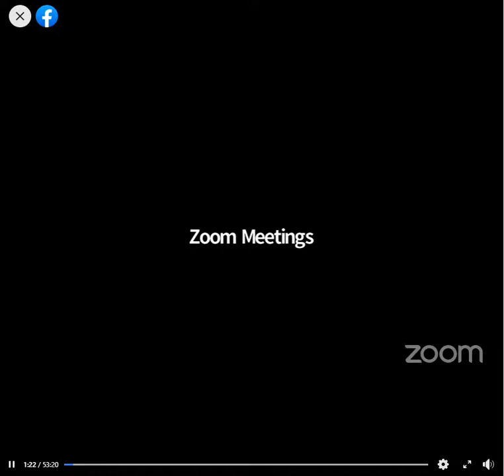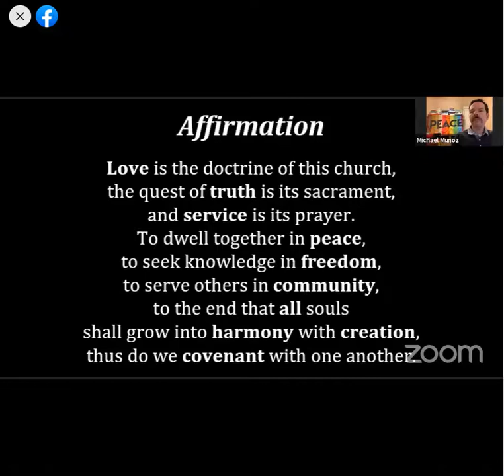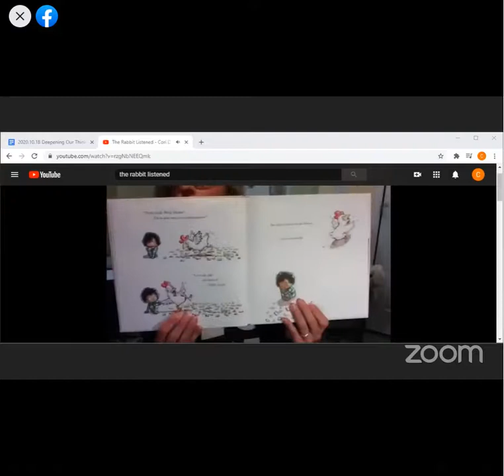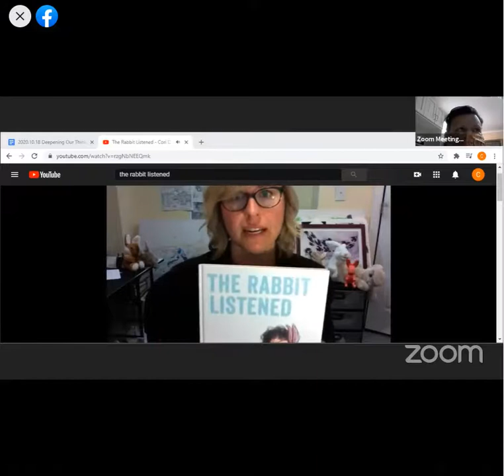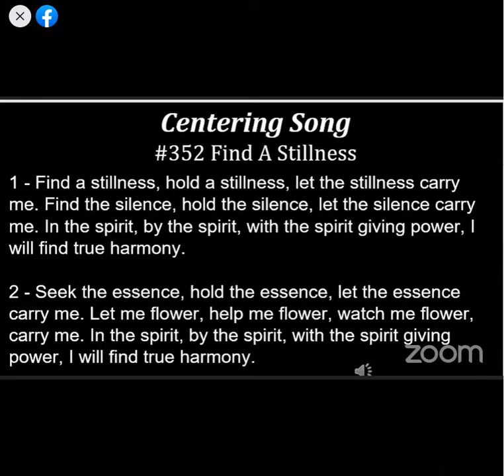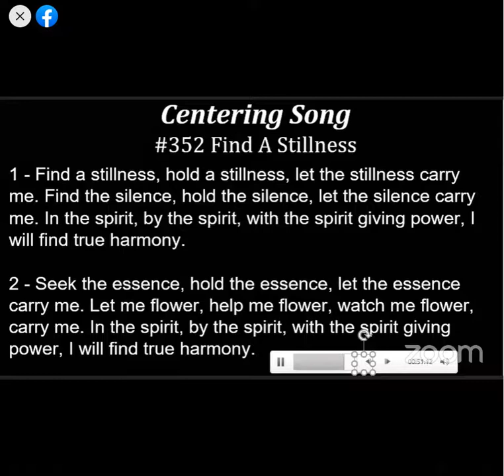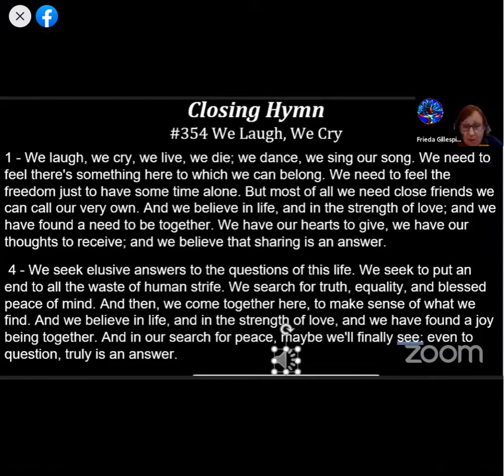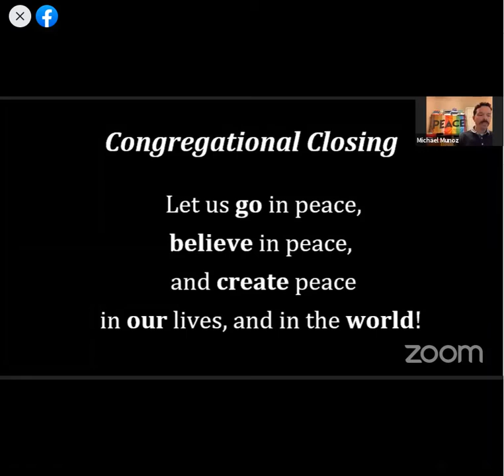Deepening Our Thinking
October 18, 2020 by the Reverend Frieda Gillespie